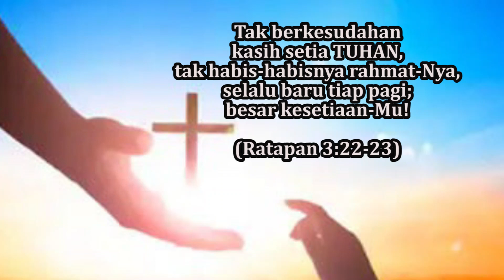Tak Berkesudahan Kasih Setia Tuhan (Ratapan 3:22-23) Pdt. Marya SH - Renungan dan Doa Malam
Tak Berkesudahan Kasih Setia Tuhan

Tak berkesudahan kasih setia TUHAN, tak habis-habisnya rahmat-Nya, selalu baru tiap pagi; besar kesetiaan-Mu! (Ratapan 3:22-23)

Pokok Doa:
- Saudara yang sakit
- Saudara yang mengharapkan pasangan hidup, pekerjaan, keturunan
- Umat Tuhan dan gereja dalam mempersiapkan natal